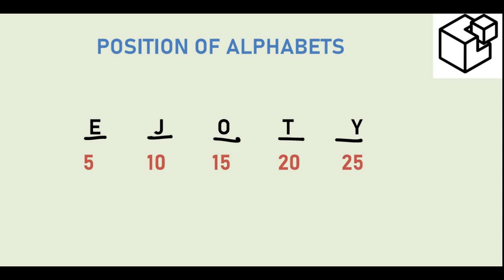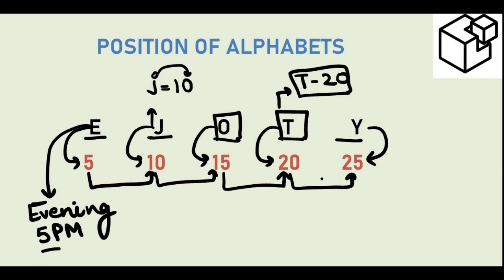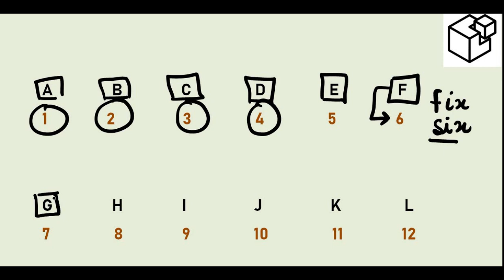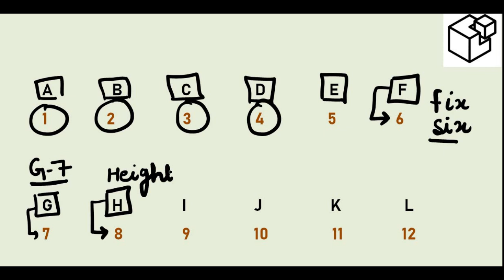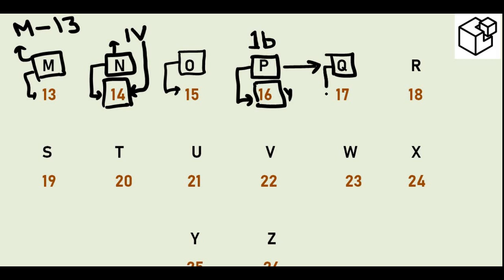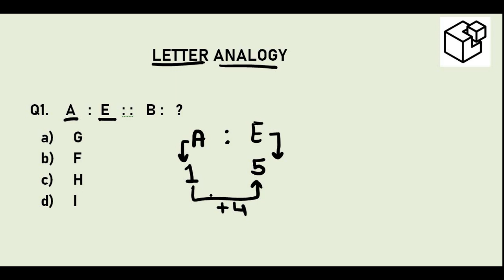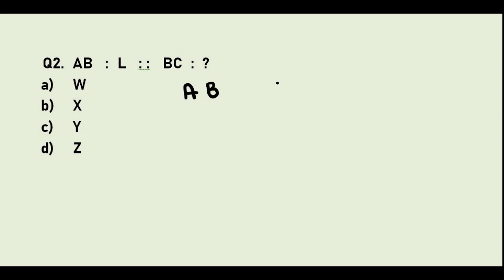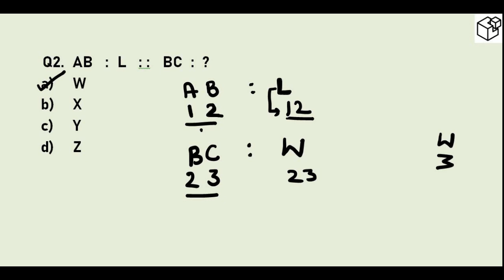Reasoning - Analogy by Mr.Math.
The new Sainik + RMS  batch is starting on 1st August and if you want to want to join current batches, call us on 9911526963 for dedicated preparation for your military School Exam.